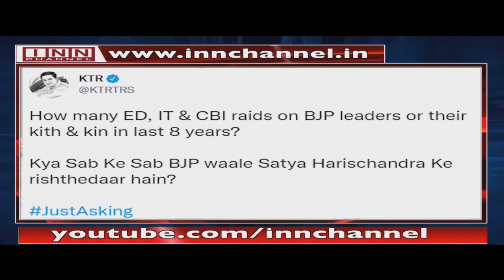KTR seeks to know how many raids held on BJP leaders in last 8 years